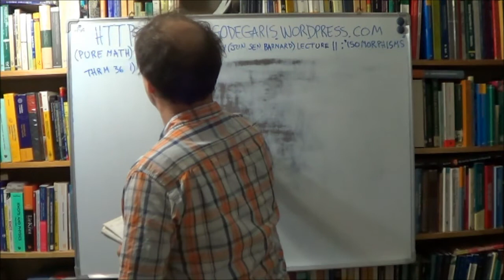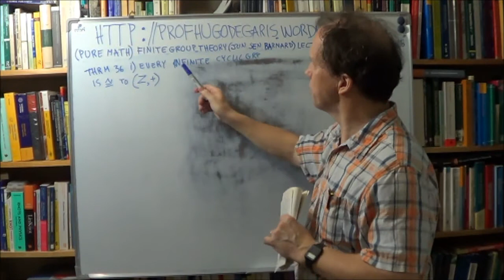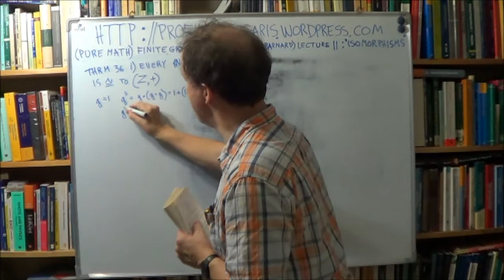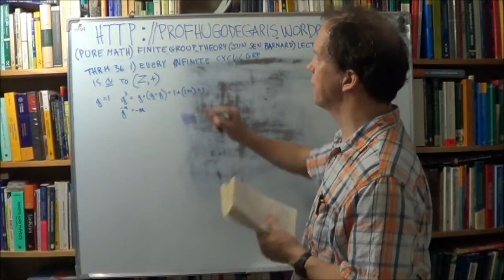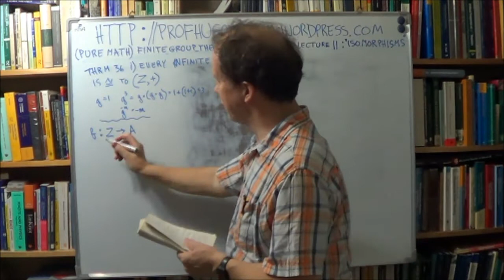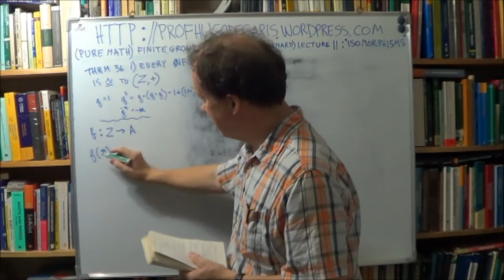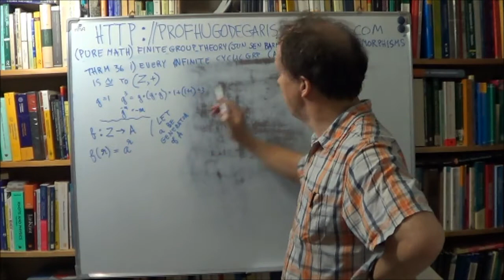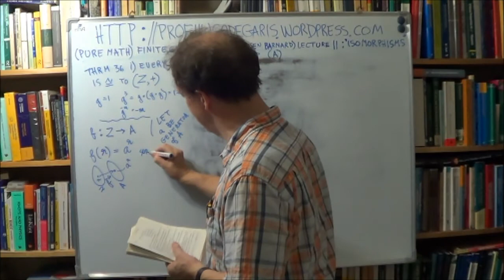deGarisMPC_FiniteGrps11d_1of4_(Jun,Sen,Barnard).wmv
"deGarisMPC". Pure Math, Math Physics, Computer Theory at Ms and PhD Levels, YouTube Lectures, 600+ Courses
Finite Group Theory (Jun, Sen, Barnard) Lecture 11d ("Isomorphisms"), Part 1 of 4